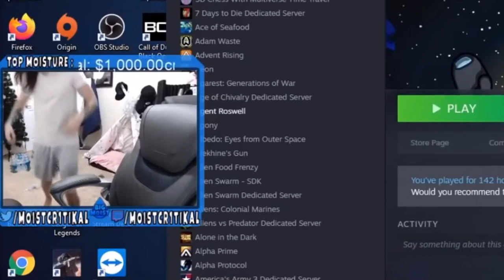Penguinz0 / moistcr1tikal NEW UNBEATABLE WORLD RECORD MR KRABS OVERDOESES ON KETAMINE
Ye baby, that’s the moment we’ve all been waiting for